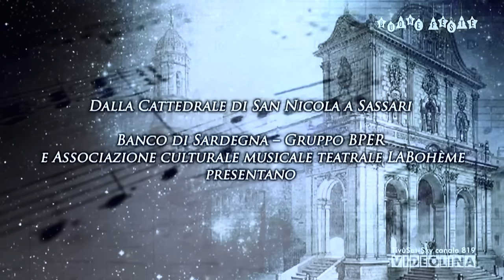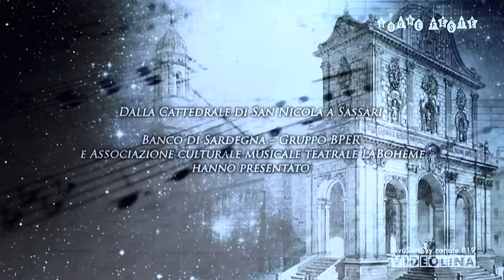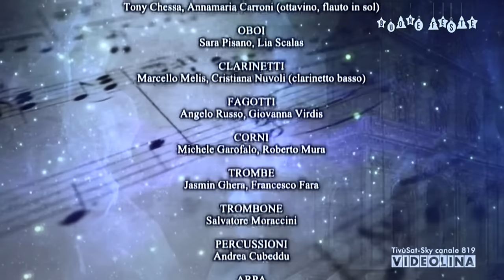Concerto di Natale del Banco di Sardegna 2023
Il Banco di Sardegna - Gruppo Bper e l'Associazione culturale musicale e teatrale LABohème
presentano il Concerto di Natale 2023 con il soprano FRANCESCA SASSU,
orchestra LABOHEME direttore ANDREA CERTA
presenta MARIA GRAZIA LEDDA
Archivio ANTONELLA CHIRONI
Ispettore d'orchestra FABIO MANCONI
disegno luci TONY GRANDI
Comunicazione e testi ALDO MUZZO
Registrazione audio e mixaggio ALBERTO ERRE - ROCKHOUS BLU STUDIO